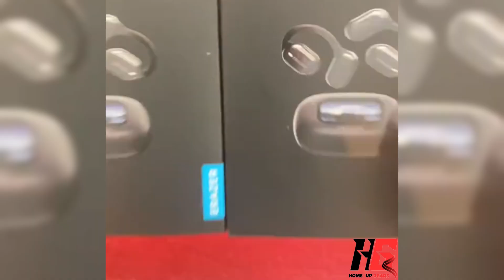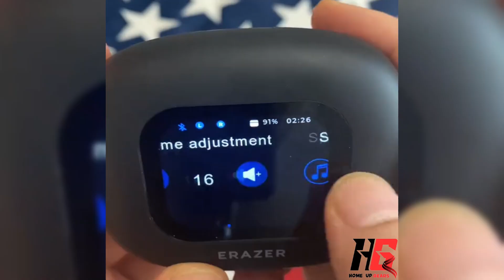Latest Earbuds Of 2024 – Lenovo Erazer Earbuds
Welcome to our comprehensive review of the Lenovo Erazer Earbuds – a budget-friendly option that promises premium sound and features! 🎧💥

In this video, we’ll explore everything you need to know about the Lenovo Erazer Earbuds, including:

Unboxing Experience: Get a first look at the sleek packaging and design of the earbuds. We’ll walk you through what’s inside the box and our first impressions. 📦✨
Sound Quality Review: Dive into the audio performance, where we’ll test the bass, mids, and treble. How do these budget earbuds stack up against the competition? 🎶🔊
Comfort & Fit: Discover how these earbuds feel during extended use. Are they comfortable enough for long listening sessions? 👂💤
Battery Life & Connectivity: Learn about the battery life, charging case, and Bluetooth connectivity. Can they keep up with your daily routine? 🔋📲
Feature Highlights: We’ll explore the standout features of the Lenovo Erazer Earbuds, including any noise-canceling capabilities, touch controls, and more. 🛠️🔍
Comparison with Other Budgets: How do the Lenovo Erazer Earbuds compare to other popular budget earbuds on the market? We’ll give you a full breakdown. 💡⚖️
Whether you’re looking for your first pair of wireless earbuds or an affordable upgrade, the Lenovo Erazer Earbuds might just be the perfect fit. Watch the full review to find out!